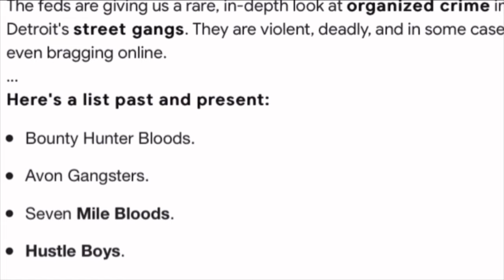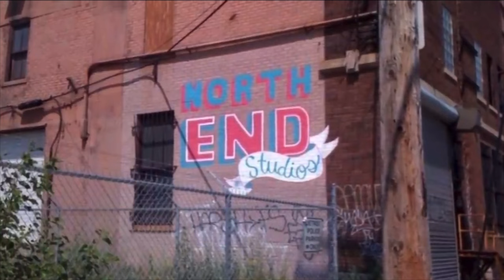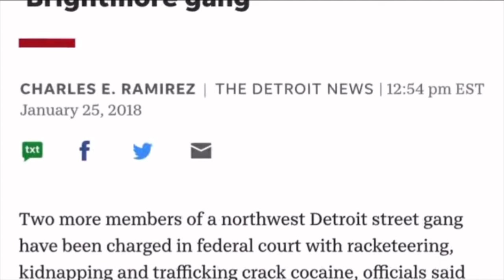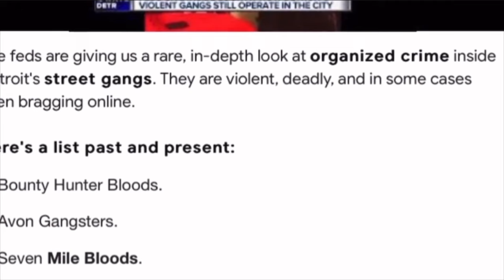Detroit Brightmoor area YNS indictment @detroitinfostation for full video).